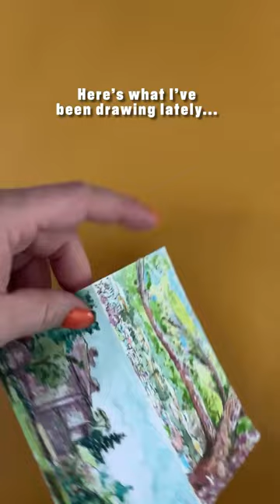A July Saturday On Mare Island.